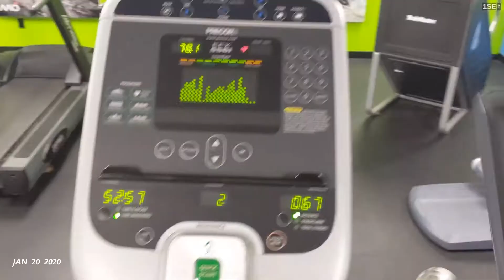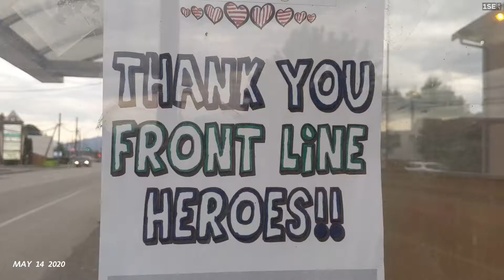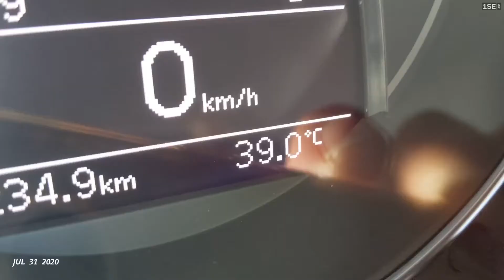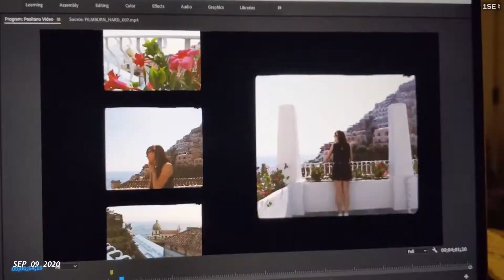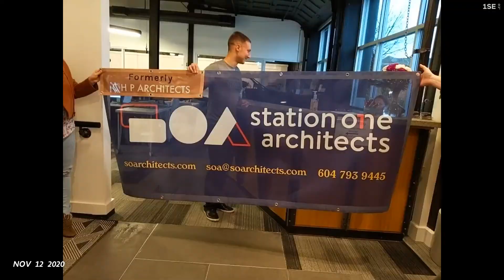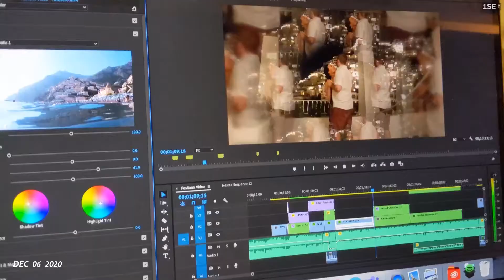One Second Every Day || 2020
SUPER delayed this time around AGAIN, because I've had so so many problems with the 1 Second app audio and video not exporting synced. I almost gave up, but I know years from now I'll be grateful to have captured these memories during such a crazy time. The audio is still not synced up well, but it's  at a spot where my sanity can no longer take the frustration.